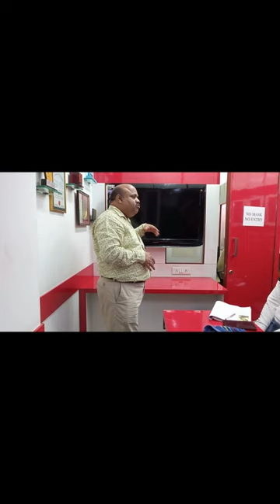VaastuLecture 009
After Compliments,

Autonomous Professional Diploma Courses Offered :

Department of Interior Design & Space Management:

3 Years Professional Diploma in Interior Designing & Space Management
3 Years in 1 Year Professional Diploma in Interior Designing & Space Management (FAST TRACK)
2 Years Advance Diploma in Interior Designing & Decoration.
1 Year Diploma in Interior Designing.
3 Years Bachelor of Science (B. Sc.) Interior Design – UGC Approved & Recognised by Govt. of India

Department of Fashion Design & Apparel Management:

3 Years Professional Diploma in Fashion Designing & Apparel Management
3 Years in 1 Year Professional Diploma in Fashion Designing & Apparel Management (FAST TRACK)
2 Years Advance Diploma in Fashion Designing & Technology.
1 Year Diploma in Fashion Designing.
3 Years Bachelor of Art (B. A.) Fashion Design – UGC Approved & Recognised by Govt. of India

Department of Fashion Tailoring & Garment Construction:

6 Months Diploma in Fashion Tailoring
6 Months Advance Diploma in Garment Construction